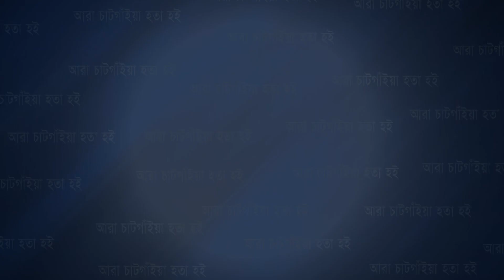রাউজান কদলপুরে শাহসুফি আল্লামা আব্দুল আজিজ আল নক্সবন্দী'র ১৩১ তম ওরশ সম্পন্ন | Cplus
রাউজান কদলপুরে শাহসুফি আল্লামা আব্দুল আজিজ আল নক্সবন্দী'র ১৩১ তম ওরশ সম্পন্ন

Slogan: আরাঁ চাটগাঁইয়া হতা হই
Country: Bangladesh
Language: Bengali।Chittagong Language
Broadcast area: Online